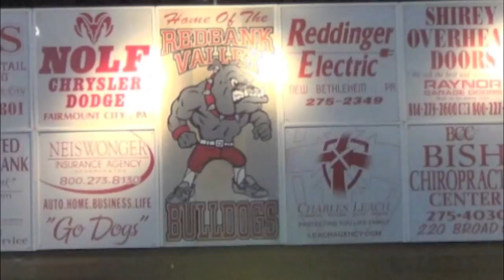Copy of Redbank vs Clarion Pep Rally (2015)